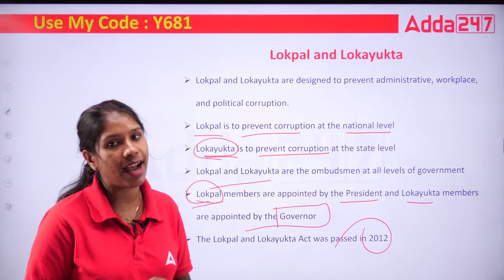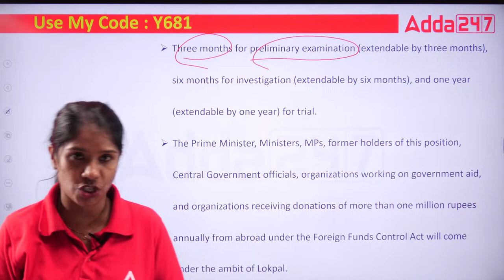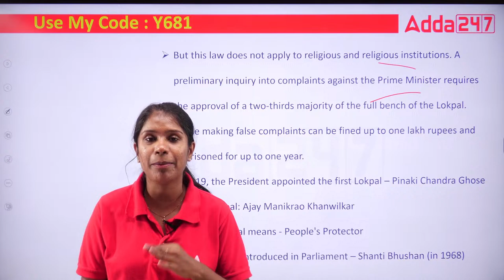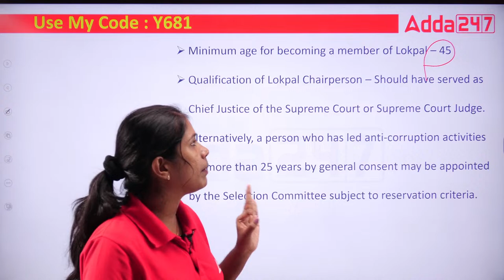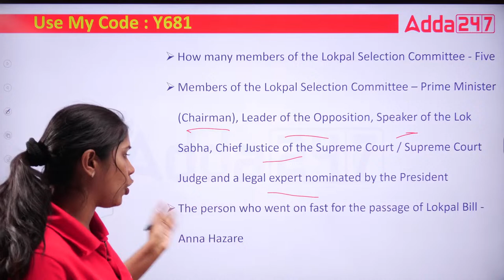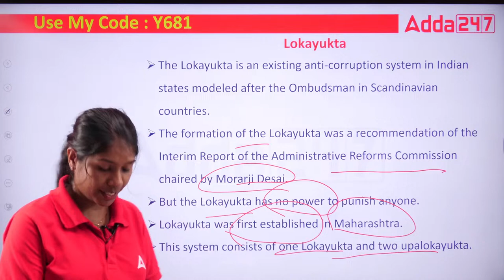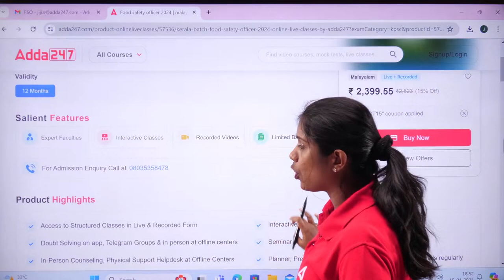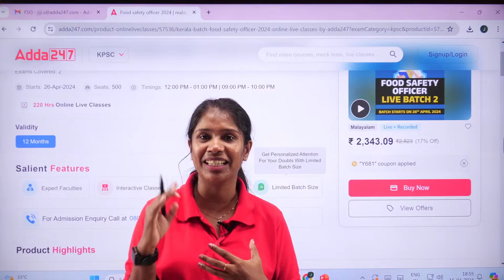Food Safety Officer Kerala PSC 2024 | Food Safety Officer Exam Preparation | Constitution #6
In this Video We Are Going to Discuss About Food Safety Officer Kerala PSC 2024 | Food Safety Officer Exam Preparation | Food Safety Officer Recruitment 2024 | Food Safety Officer Kerala Psc Previous Year Question Paper | Constitution #6

TARGET - ICDS Supervisor Batch 4 | Malayalam | Online Live Classes by Adda 247

Various LGS 2024 Batch | Online Live Classes by Adda 247

Degree Prelims Batch  | Malayalam | Online Live Classes By Adda247

Civil Police Officer 2024 Selection Batch | Online Live Classes by Adda 247

🔴 OUR CHANNELS